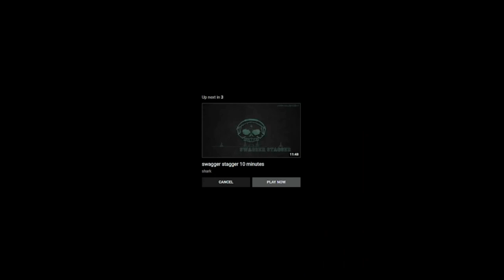Swagger Stagger 1 Hour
Song by Lucas Pittman